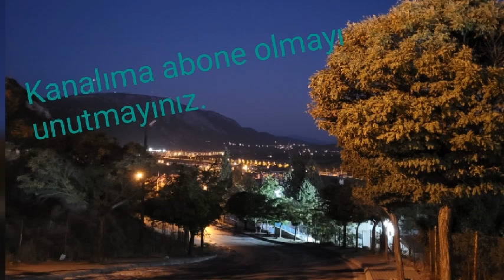Anlamlı Bir Söz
Hayata ve insanın anlam arayışı çerçevesinde yazdığım sözümü, doğa fotoğrafları ile birlikte sundum.